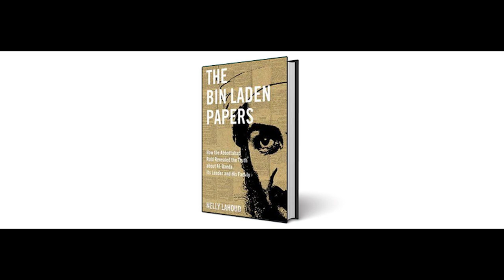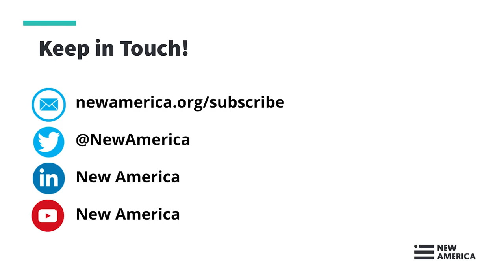The Bin Laden Papers: How the Abbottabad Raid Revealed the Truth about al-Qaeda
Bin Laden’s greatest fear was not capture or death but the revelation of al-Qaeda’s secrets. When he was killed in May 2011, U.S. Special Operations Forces took an additional eighteen minutes to collect Bin Laden's hard drives on which al-Qaeda’s most secret communications were saved.

In her ground-breaking book, The Bin Laden Papers: How the Abbottabad Raid Revealed the Truth about al-Qaeda, Its Leader and His Family, New America Senior Fellow Nelly Lahoud distills the content of nearly 6,000 pages of Arabic language private communications. For the first time, al-Qaeda’s closely guarded secrets are laid bare, shattering misconceptions and revealing how and what Bin Laden communicated with his associates, his plans for future attacks, and al-Qaeda’s hostility toward countries such as Saudi Arabia, Iran, and Pakistan.

To discuss her book, New America welcomes Nelly Lahoud, author of The Bin Laden Papers and a senior fellow with New America’s International Security program. Lahoud is the author of three other books, including The Jihadis’ Path to Self Destruction. She was also lead author of Letters From Abbottabad: Bin Ladin Sidelined?, the Combating Terrorism Center at West Point’s analysis of the first tranche of the documents to be released. The event will be moderated by Peter Bergen, New America Vice President for Global Studies and Fellows, professor of practice at Arizona State University, and author of The Rise and Fall of Osama Bin Laden.

Join the conversation online using BinLadenPapers and following @NewAmericaISP.

Speaker:

Nelly Lahoud
Senior Fellow, New America International Security program
Author, The Bin Laden Papers

Moderator:

Vice President for Global Studies and Fellows, New America
Professor of Practice, ASU
Author, The Rise and Fall of Osama Bin Laden